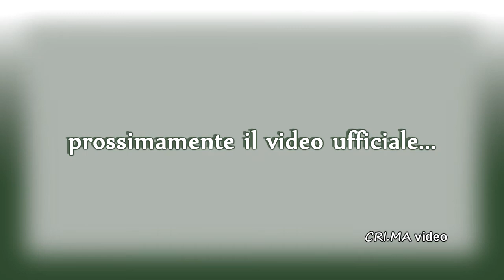IL MOJITO PIU' GRANDE del MONDO - trailer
In attesa del video ufficiale, ecco l'anteprima del record del mondo del bicchiere più grande di Mojito ...Alessandro Selvaggi e Massimo Masini a Lavagna il 14 agosto 2012 mescolano 2100 litri di MOJITO !!!